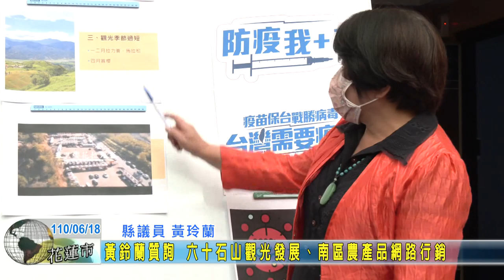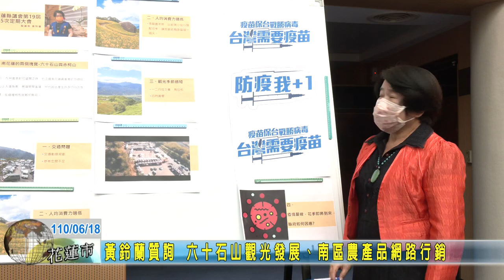20210618 08 議員書面質詢